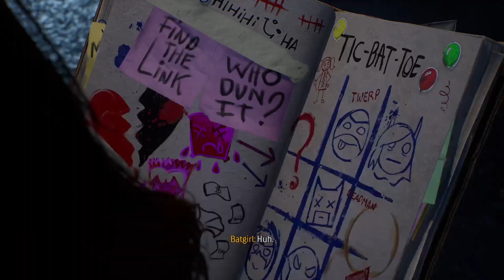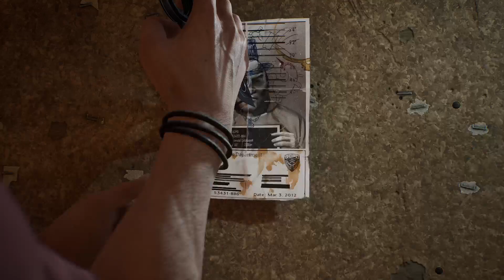Gotham Knights Part 4 Blackgate Blues